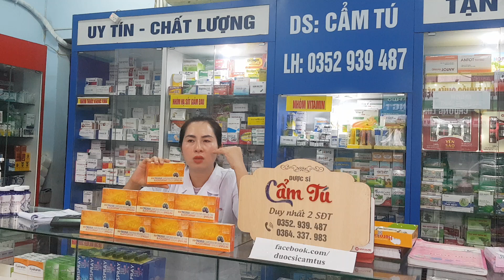Tảo spirulina Klink giúp tăng cân hiệu và đề kháng cho trẻ,cho người mới ốm dậy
Tảo spirulina Klink mua ở đâu
Tảo spirulina Klink giá bao nhiêu
400k
Tảo spirulina Klink cách dùng
Hướng dẫn sử dụng sản phẩm: Ngày uống theo nhu cầu, pha 1 gói với 250ml nước, lắc và khuấy tan nước khi uống. Tảo spirulina còn có thể pha với các loại đồ uống khác tuỳ khẩu vị của người sử dụng như sữa, trà hay nước ép hoa quả…

Tảo spirulina Klink có tốt không
Và được nhiều khách hàng phản hồi rất tốt về sản phẩm
Những người nên sử dụng sản phẩm :
- Tảo Spirulina là thực phẩm chức năng phù hợp cho trẻ nhỏ có nhu cầu tăng trưởng,
- Trẻ bị biếng ăn, những người cần bổ sung vitamin và khoáng chất,
- Những người đang hồi phục do bị bệnh,
- Những người bị viêm gan hay suy gan,
- Có thành phần cholesterol máu cao, ung thư, người cao tuổi.

Tảo spirulina Klink thành phần công dụng
- Bổ sung vitamin và khoáng chất cần thiết cho cơ thể, chống suy dinh dưỡng và thiếu máu. Giúp tăng cường miễn dịch và hạn chế lão hóa. Hỗ trợ điều trị cholesterol máu cao.
- Là sản phẩm lý tưởng trong việc chống lại bệnh tiểu đường và bệnh huyết áp cao.
- Sản phẩm chứa nhiều vitamin quan trọng, nâng cao hệ miễn dịch.
- Làm chậm sự phát triển của các tế bào, chống lão hóa ở người già, tốt cho tim và xương.
- Hỗ trợ cho trẻ biếng ăn, giúp trẻ ăn ngon miệng hơn, giúp trẻ lớn nhanh và khỏe mạnh hơn.
- Giúp chống suy dinh dưỡng và thiếu máu, có tác dụng tăng cân rất tốt.
- Hỗ trợ điều trị ung thư và suy gan.
– Tảo spirulina Klink là sản phẩm chăm sóc sức khỏe phù hợp với hầu hết các đối tượng và độ tuổi khác nhau.
Thành phần chính của K-Liquid Organic Spirulina - Tảo spirulina Klink :
Sản phẩm là hỗn hợp của các chất như : (Diệp lục, Superoxide Dismutage và Carotine, phycoyanin, trong đó thành phần chính gồm có Cancium, Magie, Sắt, Ph, Natri, Kẽm, Đồng, Crom và các khoáng chất thiết yếu khác khác.
K-Liquid Organic Spirulina có chứa 11 khoáng chất cần thiết, 4 sắc tố quan trọng, 8 loại axit béo cơ bản và các vitamin tự nhiên cần thiết cho cơ thể. Sản phẩm cung cấp 1 lượng protein cao, hàm lượng carotene cao gấp 10 lần so với cà rốt. Đây là dưỡng chất quan trọng trong việc tăng cường thị lực, bảo vệ mắt và các sắc tố mắt. Ngoài ra, sản phẩm còn cung cấp 1 lượng lớn vitamin B12 có vai trò lớn trong việc hình thành hồng cầu, tủy và phát triển hệ thần kinh. Beta carotene còn có vai trò đặc biết quan trọng trong việc ngăn ngừa oxy hóa, ngăn ngừa ung thư và các bệnh liên quan tới tim mạch.
Lưu ý : Sản phẩm này không phải là thuốc, không có tác dụng thay thế thuốc chữa bệnh.